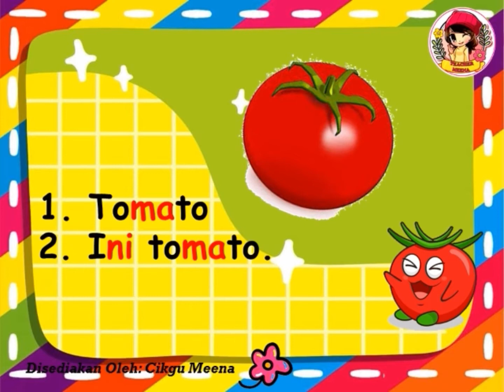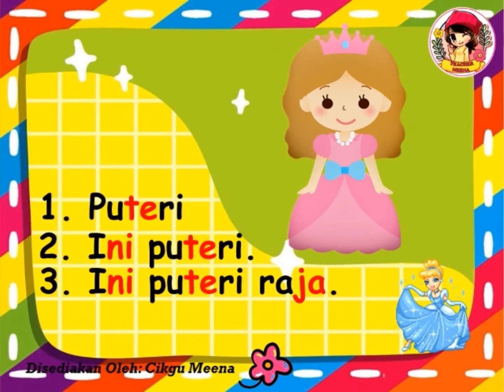Bahasa Melayu Ayat Mudah Prasekolah